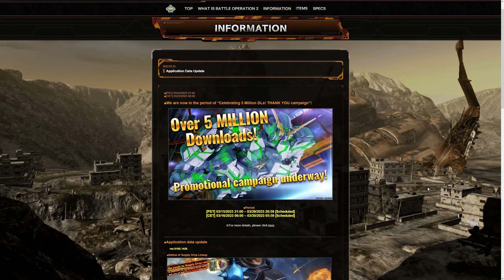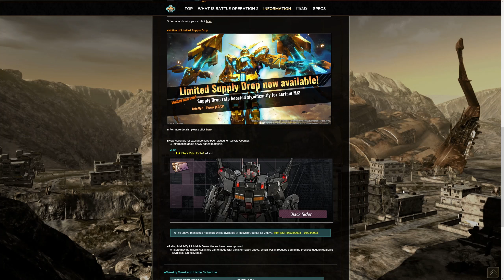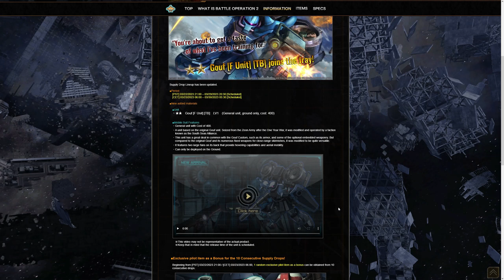GUNBOI NEWS NETWORK 3-23-23 - MS-07B [Flight Unit] [TB] Edition | GBO2 Ver.0165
Tonight's banner is another entry from Mobile Suit Gundam: Thunderbolt. Synonymous with the South Seas Alliance, the MS-07B [Flight Unit] has finally arrived in Gundam Battle Operation 2!